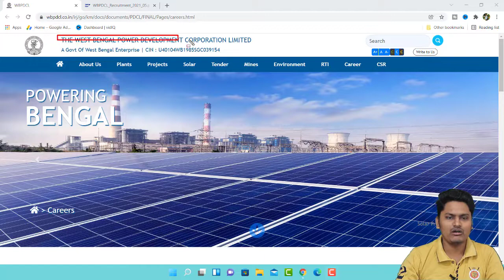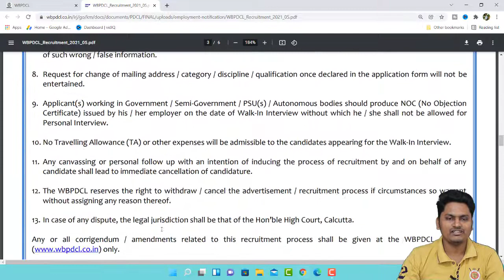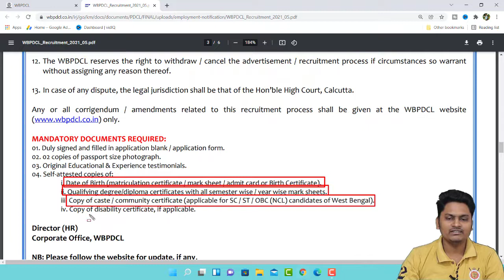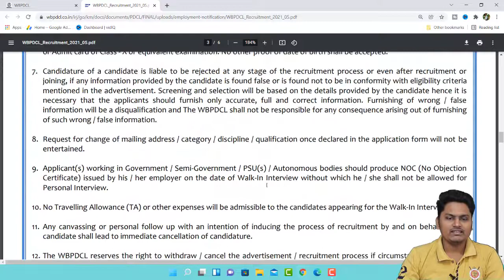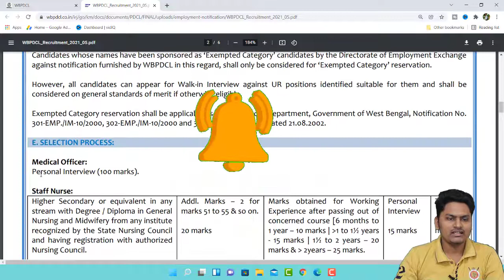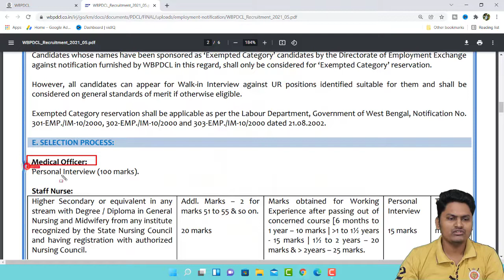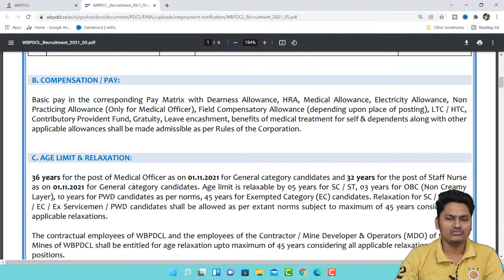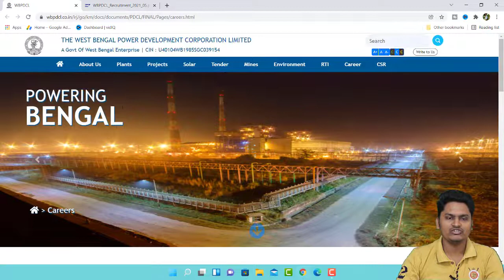পশ্চিমবঙ্গে বিদ্যুৎদপ্তরে কর্মী নিয়োগ wbsedcl recruitment 2021,west bengal job vacancy 2021